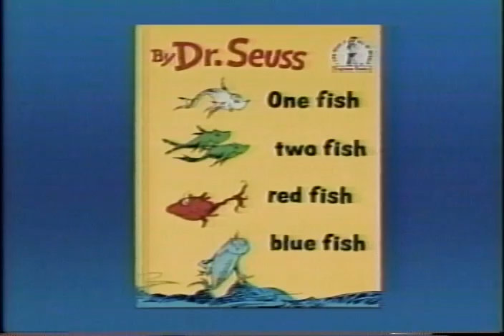Dr. Seuss: One Fish, Two Fish, Red Fish, Blue Fish 1990 Movie Trailer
Director:
Studio: Sony Entertainment